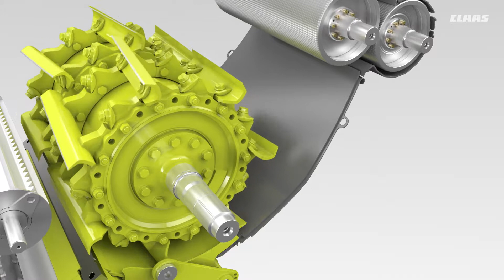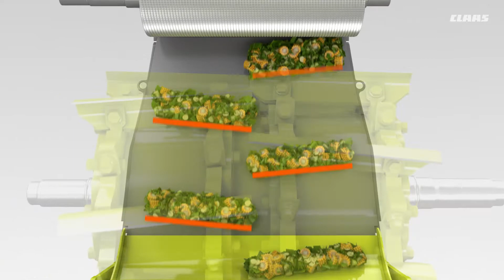CLAAS JAGUAR 900. V-MAX mit erweiterter Ausführung.